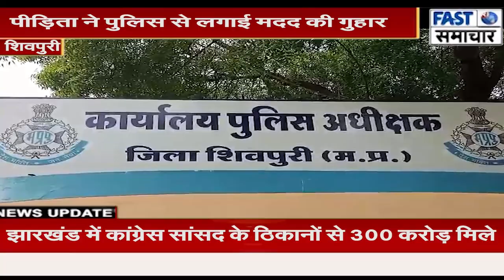पति की मौत के बाद जेठ जेठानी और सास ने विधवा बहू की मारपीट कर घर से निकाला, पीड़िता ने पुलिस से लगाई